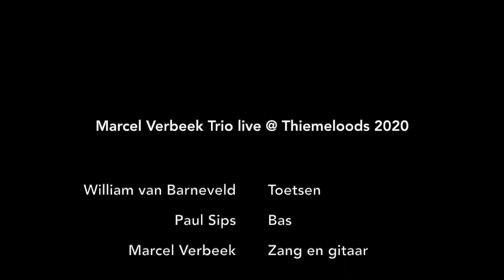Marcel Verbeek – Days to come live @ Thiemeloods 2020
William van Barneveld - toetsen
Paul Sips - bas
Marcel Verbeek - zang en gitaar